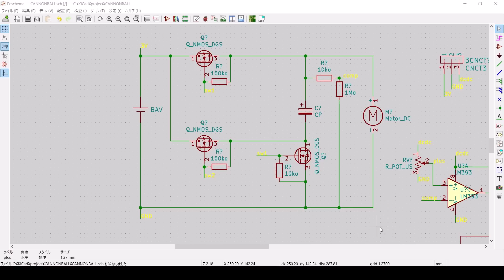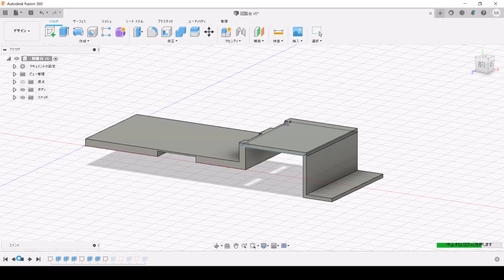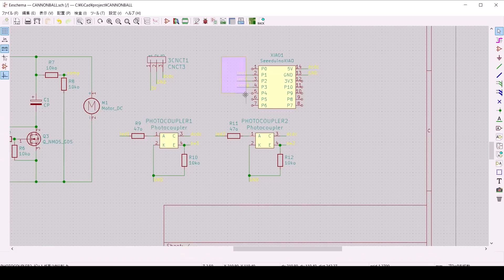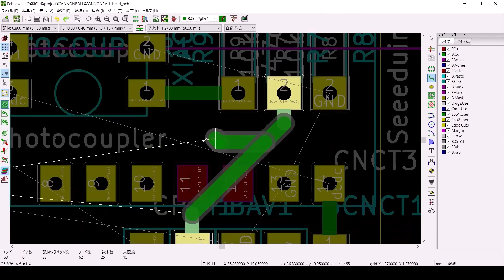【ミニ四駆アニメ再現】自動充放電式コンデンサー回路を搭載してブーストさせる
ミニ四駆アニメ『ダッシュ！四駆郎』を見てコンデンサー回路を実現させたくなった。
「コメント」に一言
【おすすめ】
BGM
MusMus